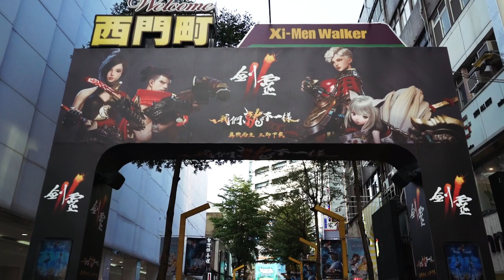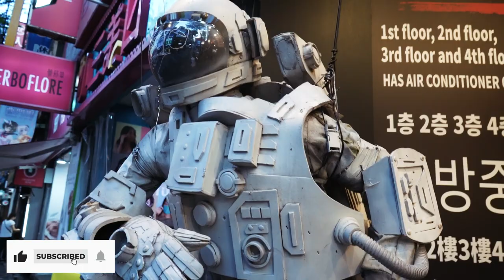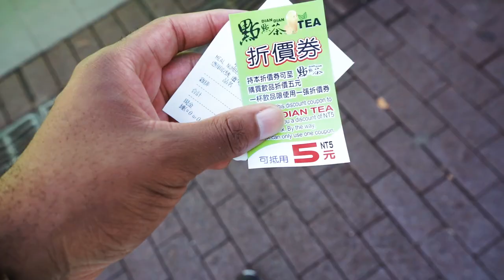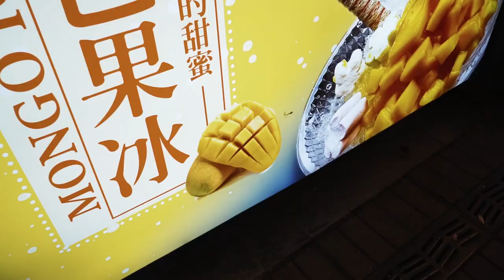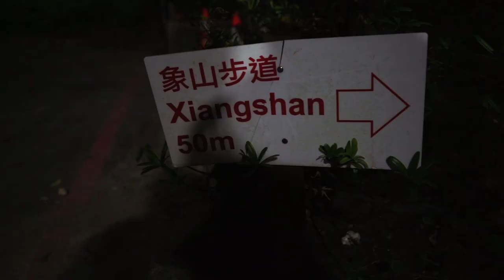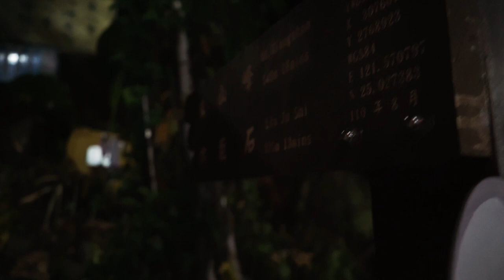NO ONE TOLD ME TAIPEI TAIWAN WAS LIKE THIS!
In this video, I spend the rest of the day enjoying this underrated country, Taipeis ultimate entertainment center ximending is certainly next level. Followed by the Liberty square which I came late at night and ultimately finished the night by hiking elephant mountain  which is an absolutely recommendation.

00:00- Intro
00:17 - Ximending
04:29 - Fried Chicken
05:32 - Liberty Square
07:33 - Elephant Mountain Hike